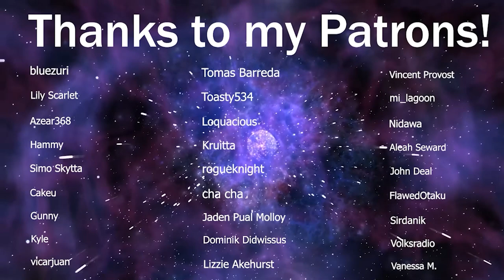LaDix Reacts: Kaguya-Sama: Love is War - Season 2 | Episode 7&8